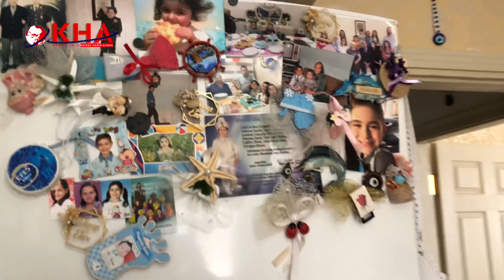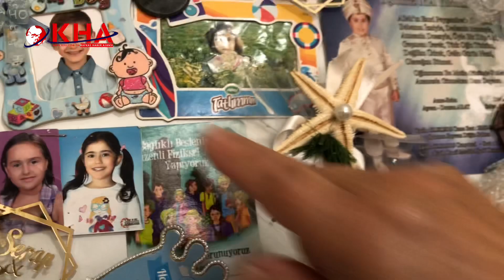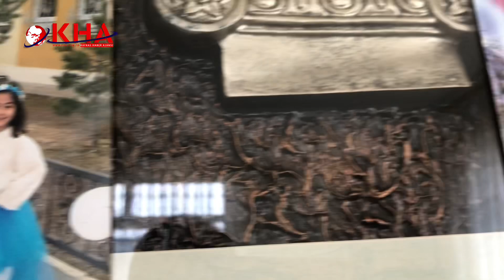Asya teyzenin evinde erişte pilavı hazırlığı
Kars’ta Asya Hükümdar Aydın teyze kış aylarında sofların vazgeçilmez yiyeceği olan erişte pilavı pişirdi. Hamur yoğrulması, kesilmesi, tellere asılarak kurutulmasından pişirilmesine kadar bütün kamelerini tem tek gösteren Asya teyze pilavı asıl tadı verenin ise sarı yağ olduğunu söyledi.